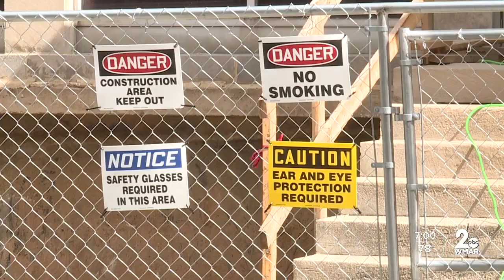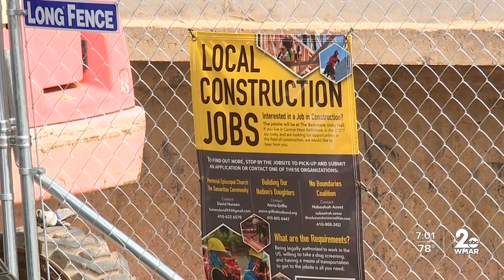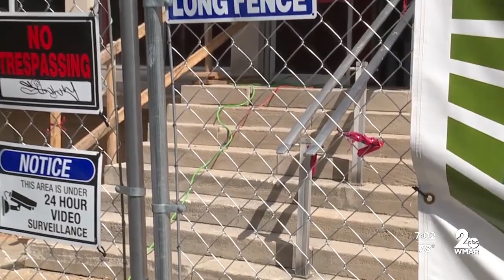Groundbreaking ceremony held for Baltimore community center